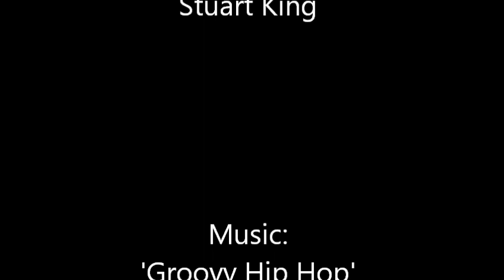'On Deck' series, Timelapse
New project!  Skate deck paintings!
5x unique art on 8.5x31 maple decks.  Come with wall hanging cleats.  Backlit / wall glow option available upon request.
Pieces will be on display @whidbey_art_gallery in Langley, WA from 11/29/22.